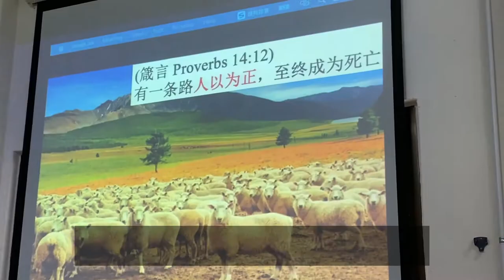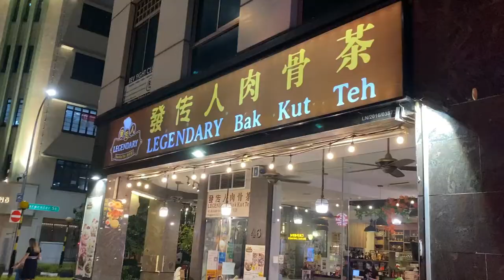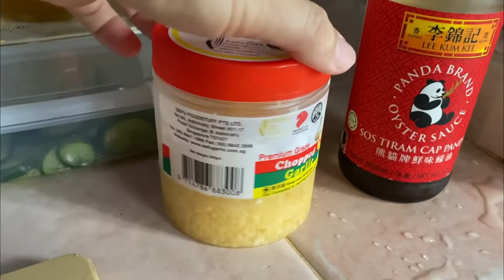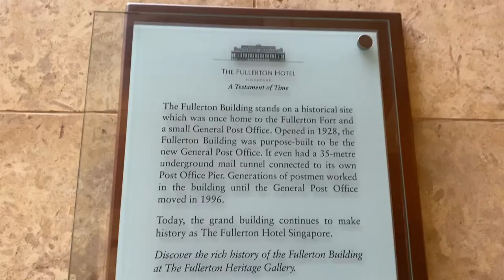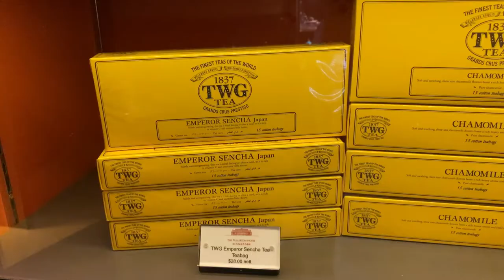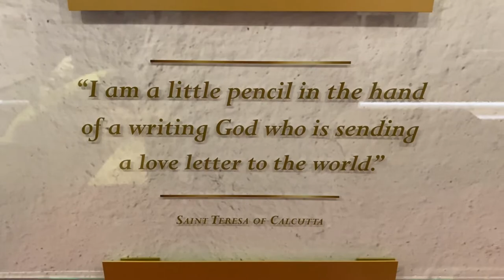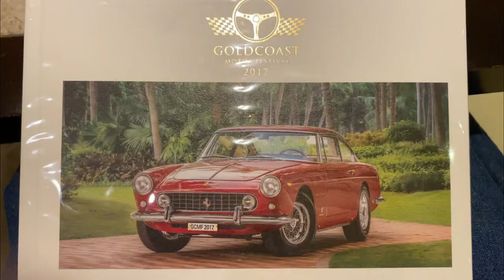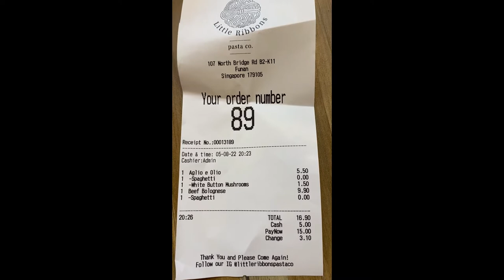🌉 日常生活。 富麗敦飯店一帶。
2022 Aug. precious daily life record